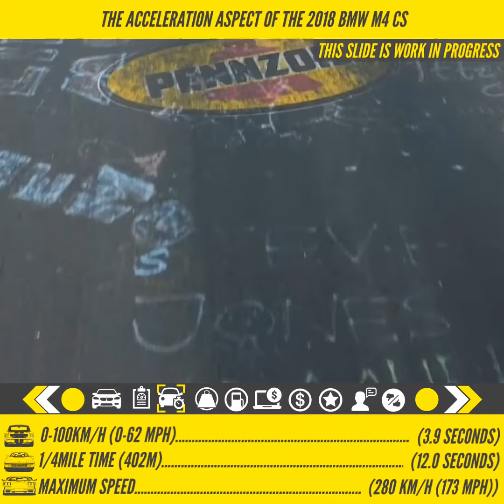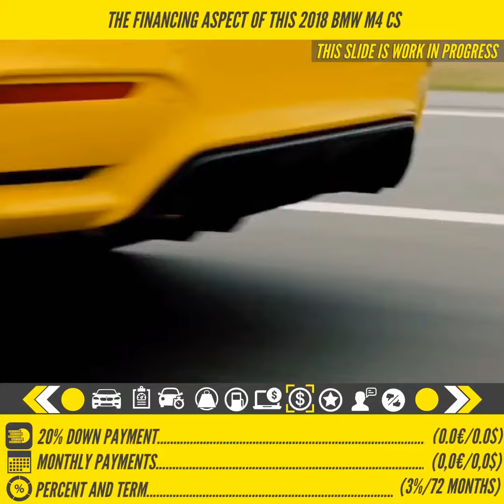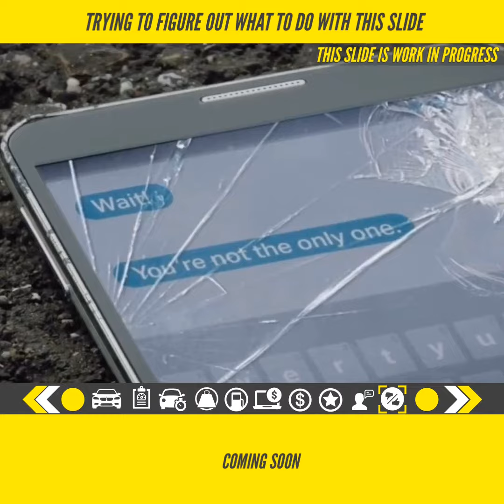2018 BMW M4 CS Coupe Specification, Price And Performance Stats Video (No Commentary)